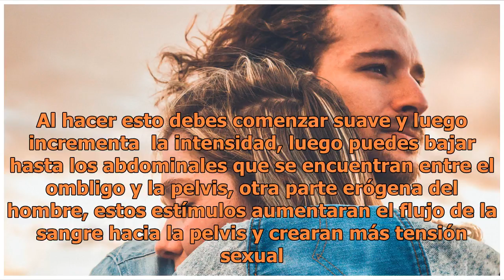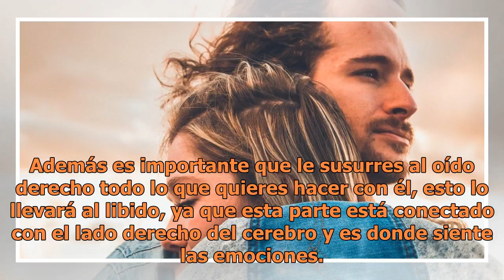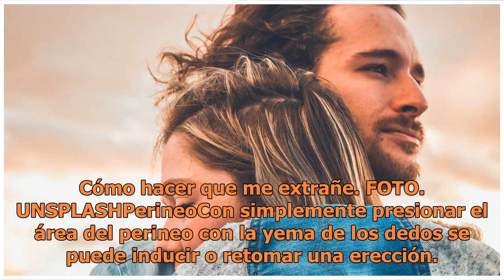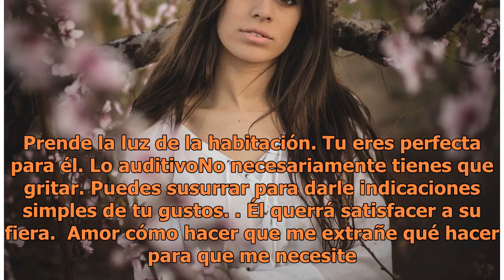9 Caricias que debes darle al amor de tu vida para que te extrañe y necesite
9 Caricias que debes darle al amor de tu vida para que te extrañe y necesite

Caricias que enamoran a un hombre. FOTO: UNSPLASH Existen ciertos puntos en el cuerpo de un hombre que al tocarlos generan reacciones únicas e inolvidables que los llevan a desear estar contigo siempre. ¿Te preguntarás cuáles son? Pues según los expertos son 9 caricias únicas que harán que a donde é...